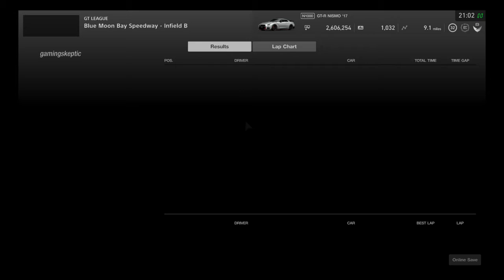Gran Turismo Sport - GT League - Nissan GT-R Cup Race 2 - 2017 Nissan GT-R NISMO